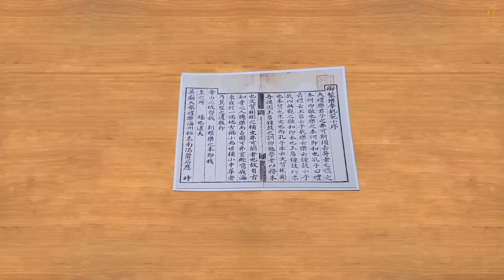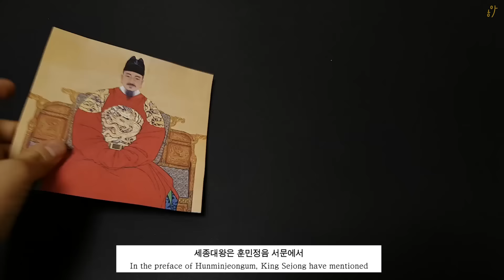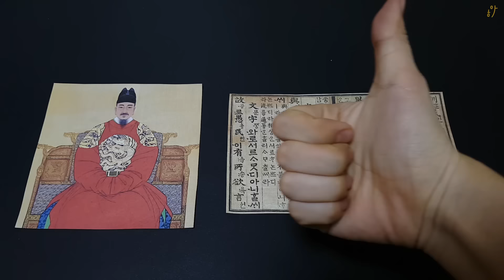What is Hangeul Day? (Hangeul Day 2016)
Hangeul, anyone who is related to Korea in any way would surely know about it. It is the letters or Alphabets of Korean language.
Hangeul is registered by Unesco for its scientific characteristics.
Hangeul Day is celebrated in Korea every to show gratitude to the great King Sejong, who was behind invention of Hangeul.
This video will give all the basic information about Hangeul and its invention story. So watch it and learn more about Korean language.